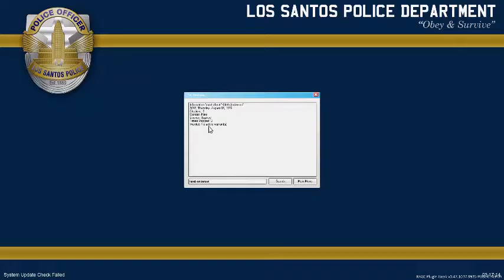L.A. COPS|Protect & Serve|Ep1 (NO COMMENTARY)!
Join me as I play LSPDFR but with no commentary. I'm trying something different. And I'll explain in another video soon! :)